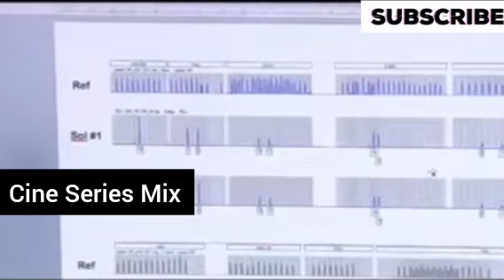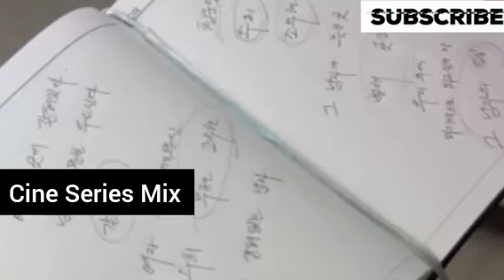Movie Review in Malayalam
Cine Series Mix
Movies Review in Malayalam
Reviews